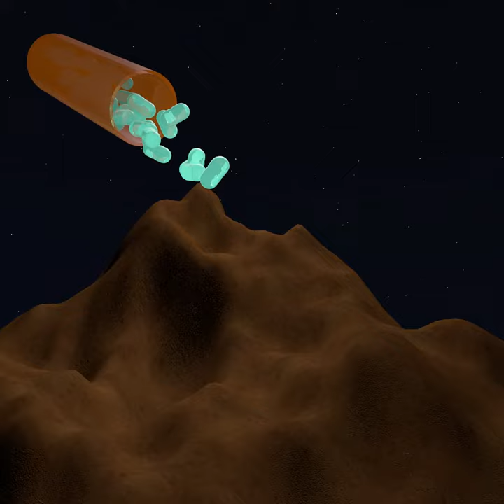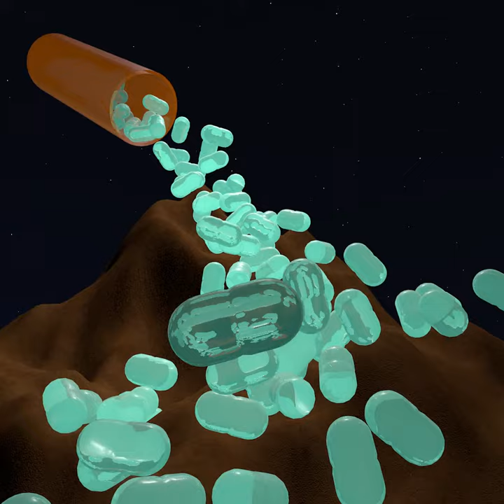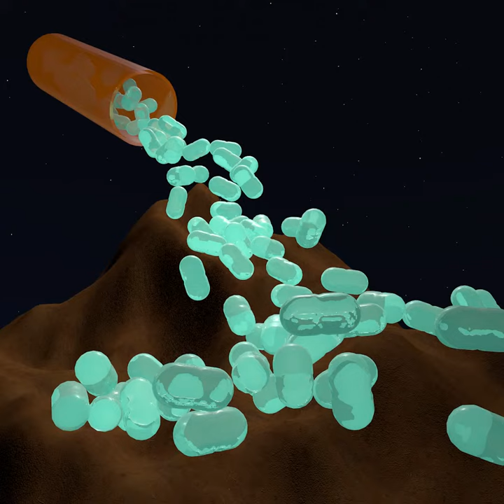MEDICINE - A Cinema4D Visulization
Song: Medicine- Joji Miller